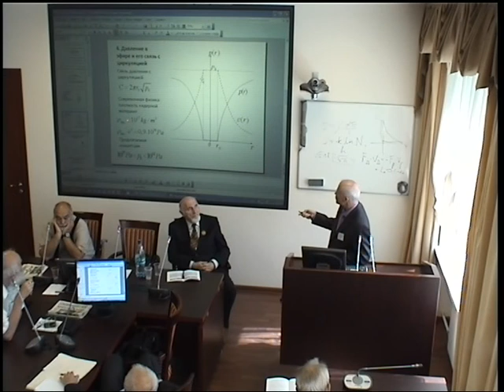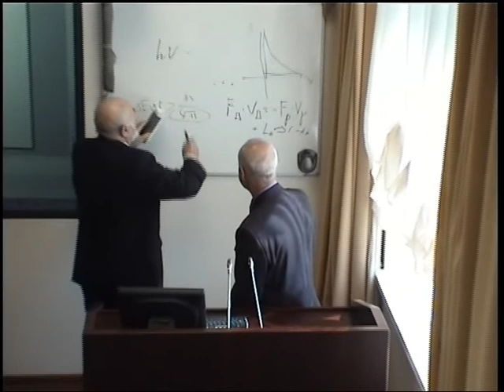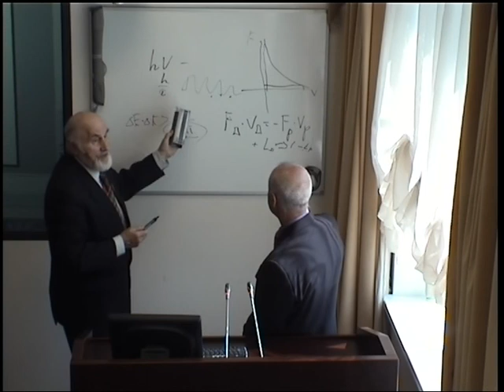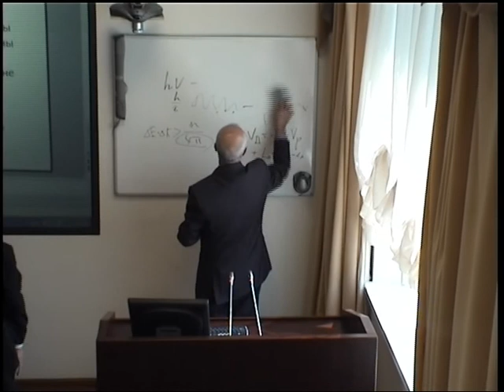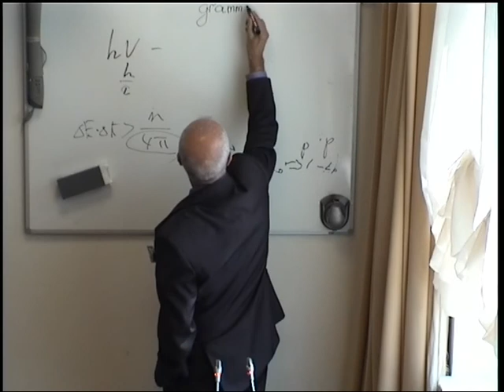Афонин В.В. Вычисление константы Планка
Международный Конгресс "Фундаментальные проблемы естествознания и техники" 28.07.12. Афонин Владимир Викторович. Доклад 2